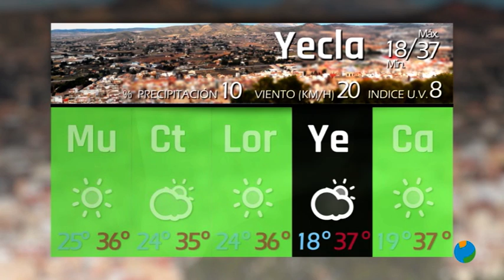27/08/2021 El Tiempo